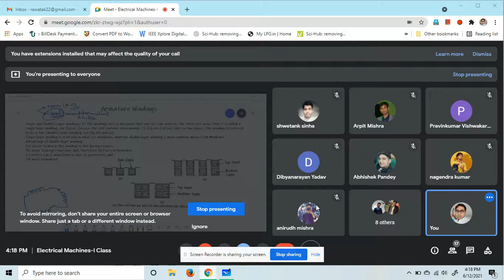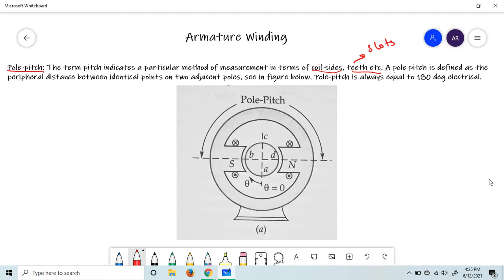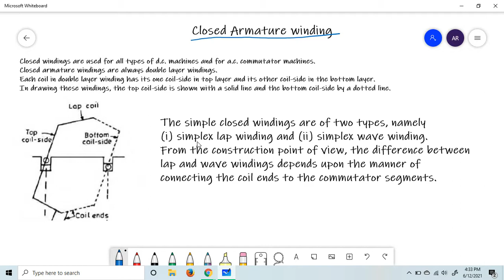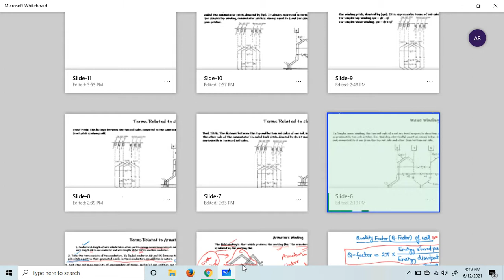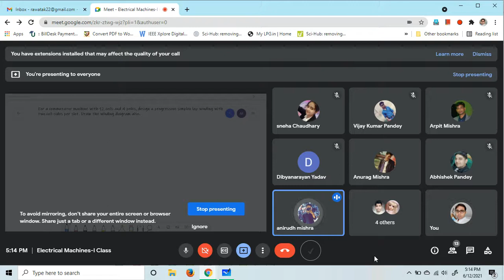Armature Winding (DC Machine)-II